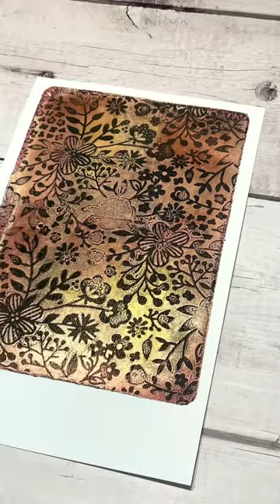Add a second layer for a pop of fun!